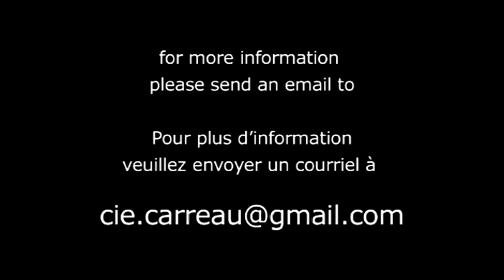'Huis Clos' par la Compagnie du Carreau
La Compagnie du Carreau présente 'Huis Clos' de Jean-Paul Sartre. Spectacle enregistré en public le 8 décembre 2007 au Bhavan Theatre, West Kensington à Londres. Caméras : Julien Lecoeur & Régis Pandraud.